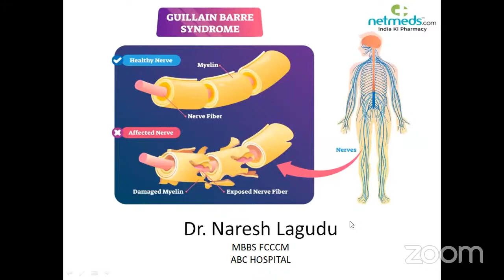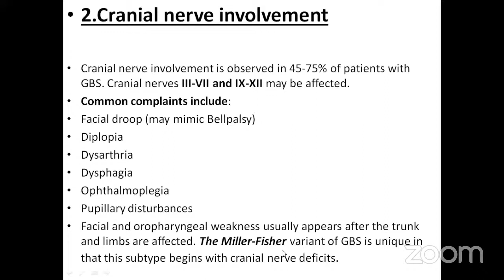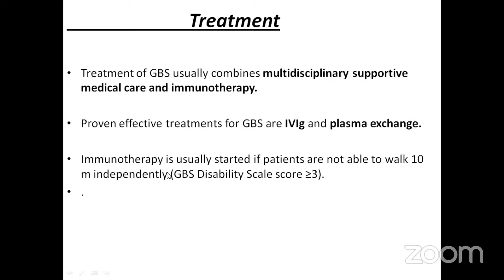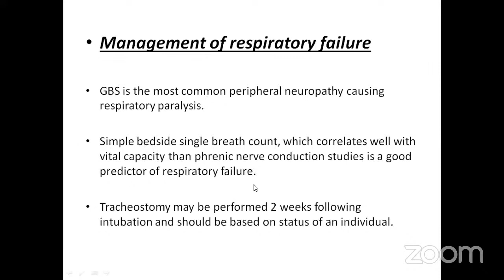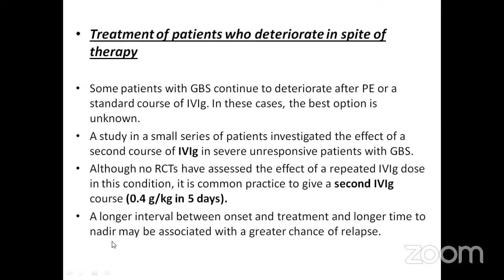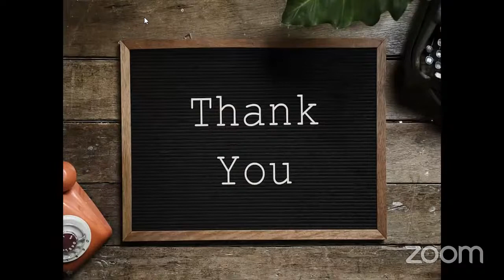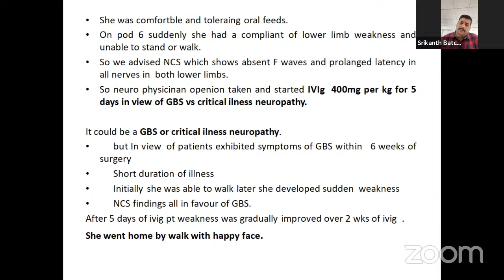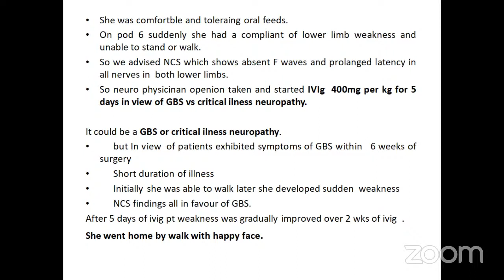Guillain Barre Syndrome (GBS)